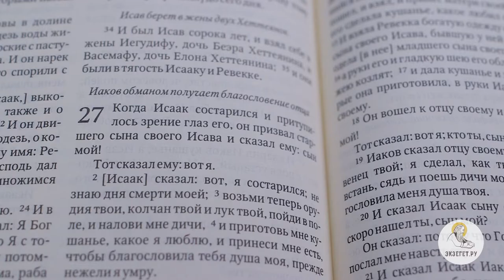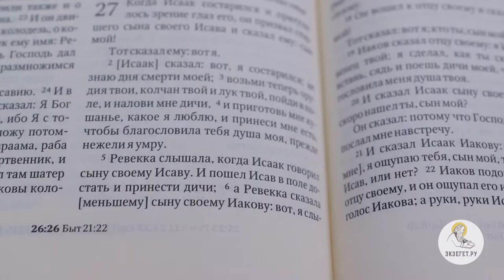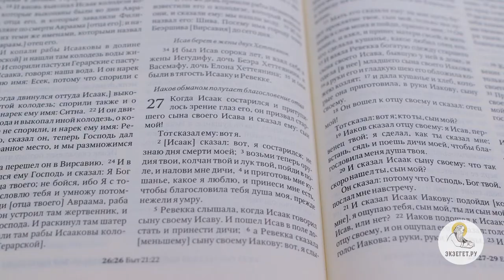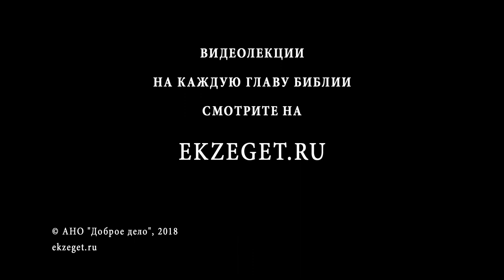Бытие. Глава 27. Сергей Худиев. Ветхий Завет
Библейский портал Экзегет.ру представляет цикл бесед о Книге Бытия. Сегодня мы с вами читаем двадцать седьмую главу. Когда Исаак состарился и притупилось зрение глаз его, он призвал старшего сына своего Исава и сказал ему: сын мой! Тот сказал ему: вот я. Он сказал: вот, я состарился; не знаю дня смерти моей; возьми теперь орудия твои, колчан твой и лук твой, пойди в поле, и налови мне дичи, и приготовь мне кушанье, какое я люблю, и принеси мне есть, чтобы благословила тебя душа моя, прежде нежели я умру. (Быт. 27:1-4) Благословение в библейском контексте - это не просто какое-то доброе слово, это не просто спасибо сказать. Это то, что обладает реальной, действительной силой, то, что, что меняет жизнь человека. Поэтому очень важно это благословение приобрести. Слово в Библии обладает огромной действенной силой. Слова благословения - это то, что очень важно. Потому так важно для Исаака преподать благословение своему сыну Исаву до того, как Исаак умрет. Ревекка слышала, когда Исаак говорил сыну своему Исаву. И пошел Исав в поле достать и принести дичи; а Ревекка сказала сыну своему Иакову: вот, я слышала, как отец твой говорил брату твоему Исаву: «Принеси мне дичи и приготовь мне кушанье; я поем и благословлю тебя пред лицом Господним, перед смертью моею». Теперь, сын мой, послушайся слов моих в том, что я прикажу тебе: пойди в стадо и возьми мне оттуда два козленка хороших, и я приготовлю из них отцу твоему кушанье, какое он любит, а ты принесешь отцу твоему, и он поест, чтобы благословить тебя перед смертью своею. (Быт. 27:5-10) Мы знаем уже из предыдущего повествования, что Ревекка предпочитает Иакова. И она хочет, чтобы это благословение получил Иаков, а не Исав. И она пускается на такую аферу, на такую авантюру, такую хитрость - она предлагает Иакову выдать себя за Исава. Таким вот образом жульничать Иаков, естественно, побаивается. Иаков сказал Ревекке, матери своей: Исав, брат мой, человек косматый, а я человек гладкий; может статься, ощупает меня отец мой, и я буду в глазах его обманщиком и наведу на себя проклятие, а не благословение.